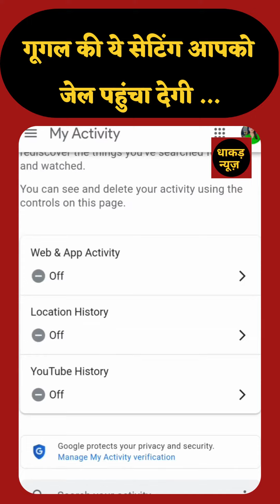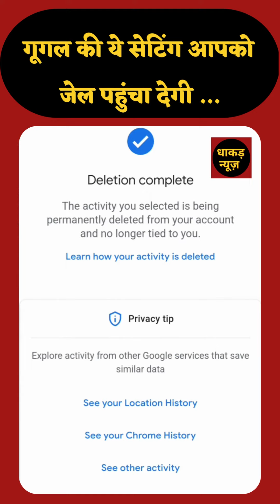Google Settings | Mobile Hack | गूगल की ये सेटिंग आपको पंहुचा देगी जेल || Dhaakad News Live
दिनभर की ताजा ख़बरों का ठिकाना  | Dhaakad News Live